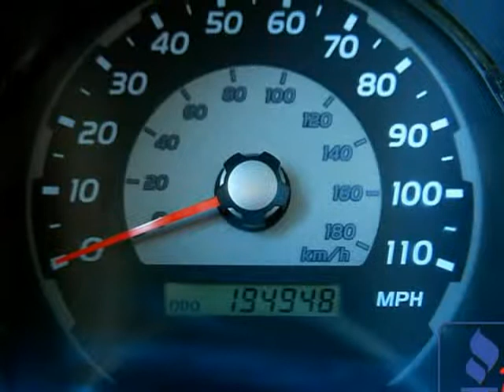2005 Toyota 4Runner SR5 V6 Auto 4WD 1-OWNER! 3rd Row Seats (Eden Prairie, Minnesota)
9811 Hamilton Rd
Eden Prairie